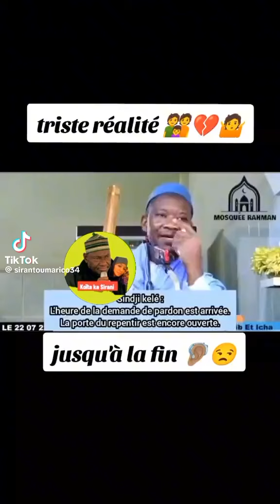imam Mahi Ouattara ❤️